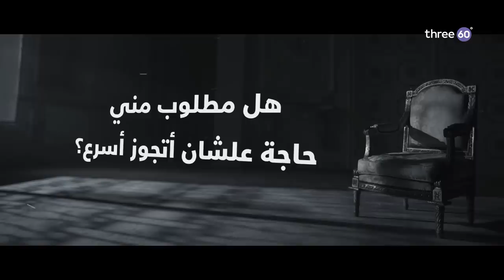هل مطلوب مني حاجة علشان أتجوز أسرع؟ - مصطفى حسني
هل مطلوب مني حاجة علشان أتجوز أسرع؟